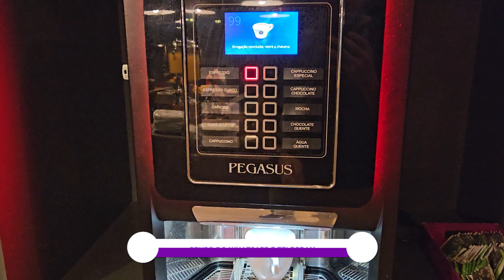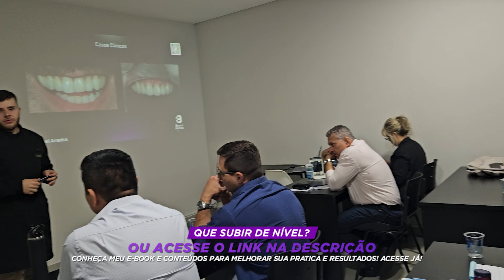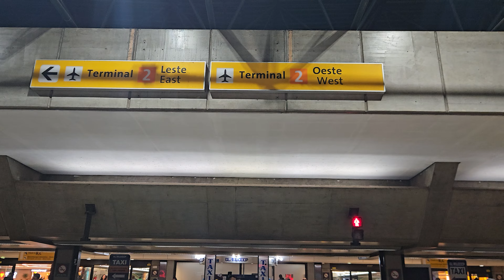Vlog do SignoDay na Clínica do Dr. Hermes Hespanhol | Odontologia Digital em Foco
Acompanhe meu dia no evento SignoDay na clínica do Dr. Hermes Hespanhol! Mostro todos os detalhes desse encontro incrível com grandes profissionais da odontologia digital. Conheça as novidades, discussões sobre tecnologia de ponta e como essas inovações estão impactando o dia a dia da prática odontológica. Uma oportunidade de networking e aprendizado que vai transformar o futuro da odontologia!

👨🏻‍⚕️Deseja se tornar um imprimista de elite ? Acesse

📒 Deseja Mudar Sua Pratica Odontológica e avançar para o próximo nível na odontologia digital? Veja meu e-book:

🚀 Participe da Conversa:
Compartilhe suas experiências digitais nos comentários. Quais são suas dúvidas ou insights sobre o uso do fluxo digital na odontologia?